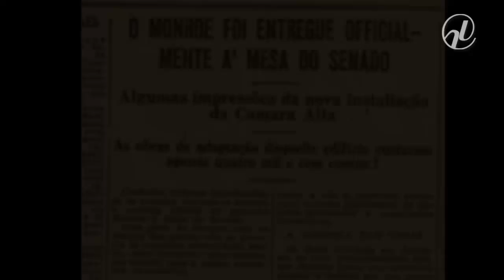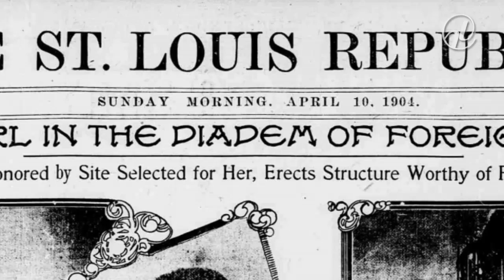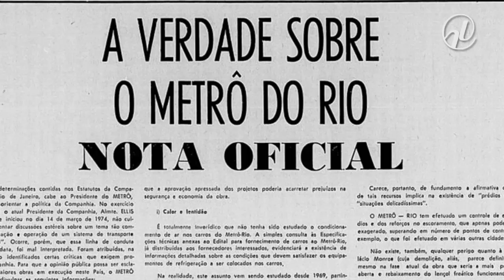'Arquivo S' conta a história do Palácio Monroe, antiga sede do Senado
Há exatos 90 anos o Senado inaugurava uma nova sede – o Palácio Monroe, na avenida Rio Branco, centro do Rio. O prédio, que foi a casa dos senadores até 1960, quando Brasília foi inaugurada, não existe mais. Foi demolido em 1976, dando lugar a uma praça – uma decisão que até hoje provoca polêmica. Reportagem de Ricardo Westin para a seção Arquivo S, do Jornal do Senado, detalha a história do Monroe.

Leia a matéria publicada no Jornal do Senado